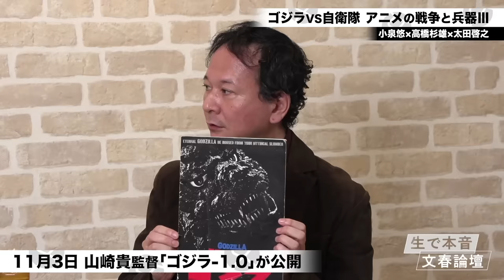【海外でも高評価続々】『ゴジラ-1.0』は山崎貴監督の最高傑作なのか？ 小泉悠×高橋杉雄×太田啓之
▼本編（118分）フル視聴は以下のURLから（「文藝春秋 電子版」今なら月298円キャンペーン中）
【フル動画】小泉悠×高橋杉雄×太田啓之「ゴジラVS自衛隊　アニメの戦争と兵器Ⅲ」

▼小泉悠さん対談集『終わらない戦争』はこちら

小泉悠×太田啓之×高橋杉雄「アニメの戦争と兵器」

小泉悠×高橋杉雄「ウクライナ侵攻『超マニアック』戦場・戦術解説③」

小泉悠×高橋杉雄「ウクライナ侵攻『超マニアック』戦場・戦術解説②」

小泉悠×千々和泰明「南部奪回の行方は？　ウクライナ戦争の『終わらせ方』」

小泉悠×東浩紀「ロシアの核と世界秩序のリアリズム」

小泉悠×片渕須直 対談「『この世界の片隅に』から“ウクライナ”を考える」